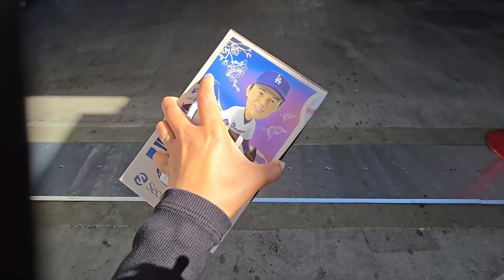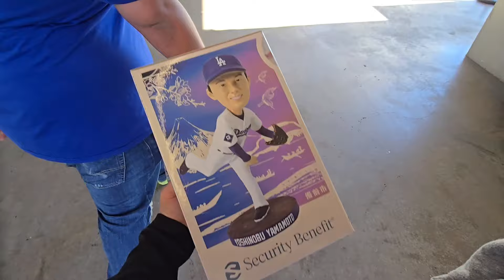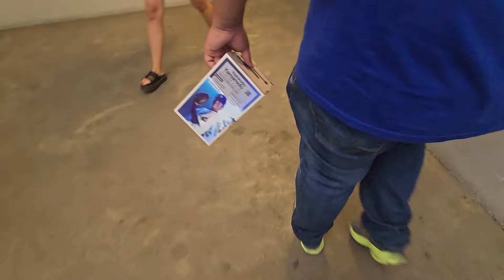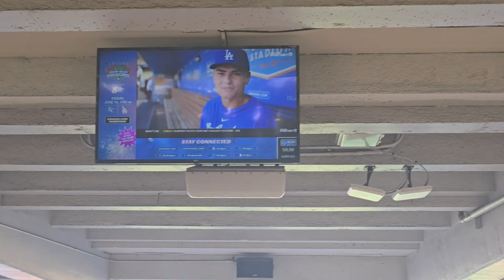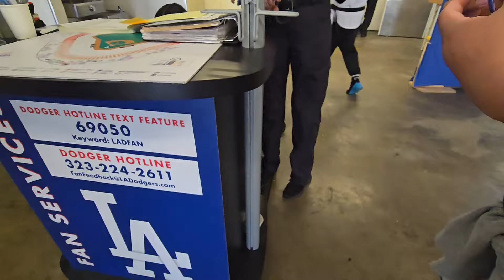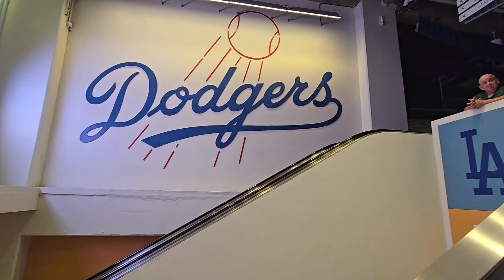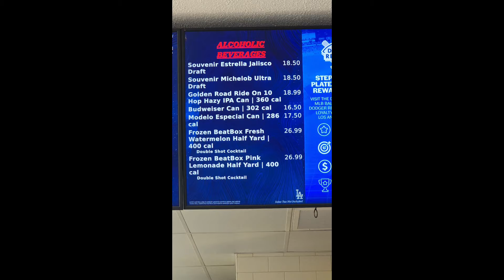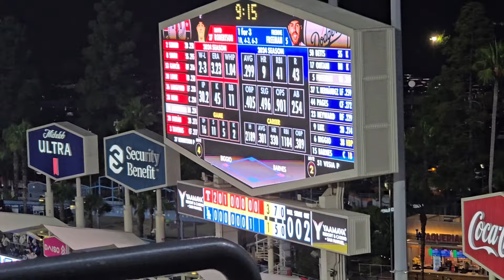Dodgers Stadium for Yoshinobu Yamamoto Bobblehead || Los Angeles, 山本由伸ボブルヘッド！ドジャースタジアム 大谷翔平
yamamoto bobblehead 6.13.24